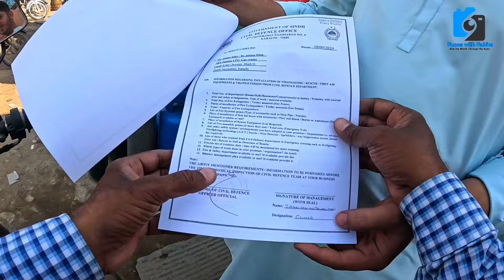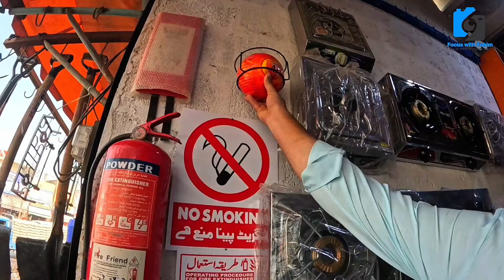Karachi update Allama Rasheed Turabi Road LPG Shops Gujjar Nala Karimabad update @focus with fahim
بڑا اور چھوٹا حادثہ 50 ہزار کی ڈیمانڈ
بند دکانیں کھل گئیں کاغذات اور سب انتظامات مکمل دیکھتے ہیں ویڈیو میں

WhatsApp business No
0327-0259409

Karachi
best scene
nature

business idea
shopping vlogs
market vlogs
informnational vlog
explore market
Imported & Local
information
vlogging
informativevlog
Reasonable Price
Market In Karachi
Tourism in Pakistan  Tourism places in PakistanTraditional food of Pakistan Places to visit in PakistanTop travel destination in Pakistan village life vlog pakistan pakistan most beautiful city amazing nature videos of the world beautiful nature with rural life video village life videos in youtube indian culture in pakistan pakistan daily vlog pakistan beautiful places pakistan village tournatural rural life videos pakistani food shistorical world